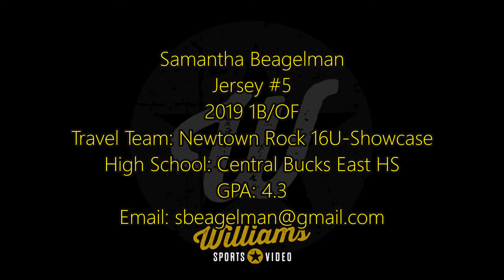Samantha Beagelman's Softball Skills Video - 2019 1B/OF - Newtown Rock 16U-Showcase